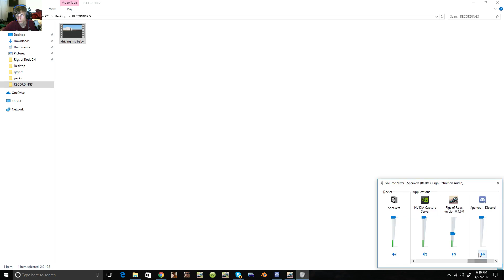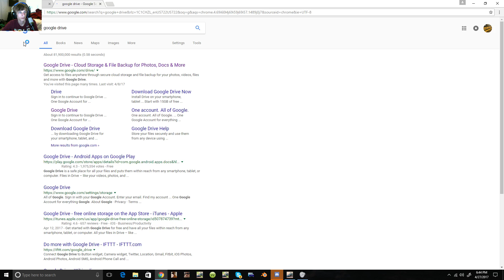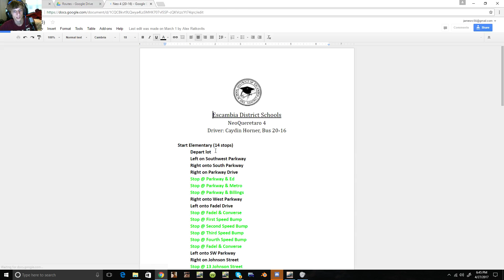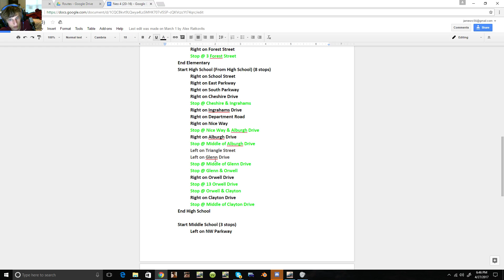Rigs of Rods Thursday routes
Go check out the best gaming gear that you can buy